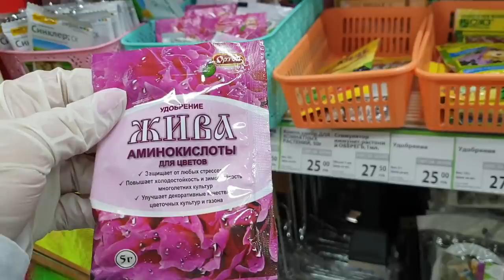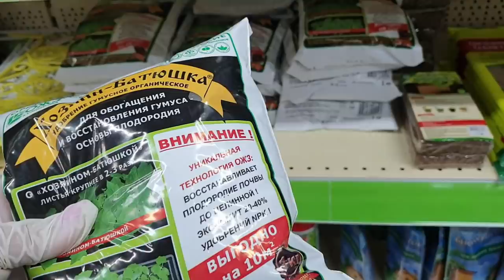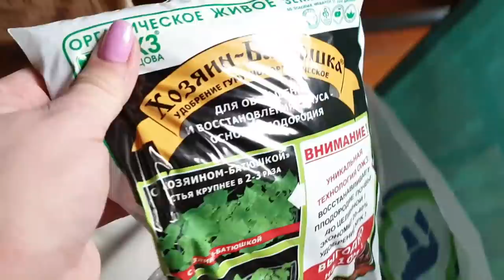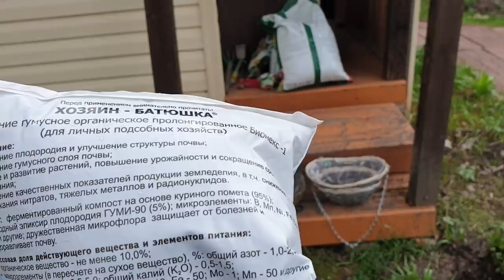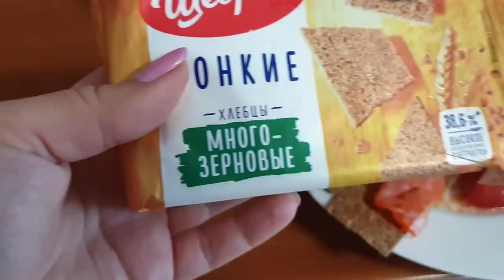Фикс Прайс для Дачи! Дачные заботы: Меня Опередили, Посадили Гортензию.